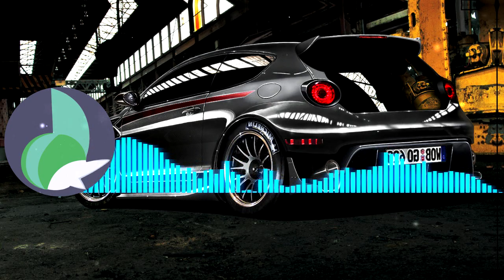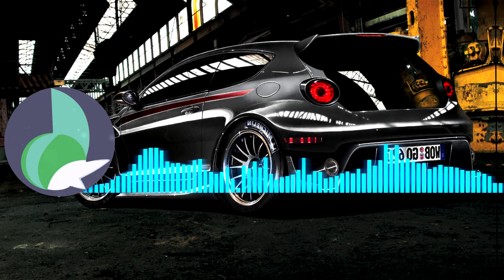The Only One You Need By Jennifer No Content ID Eurobeat With Visualizer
👉 Please do enjoy this Content ID Free Eurobeat equipped with a Visualizer, which is also upbeat music just perfect for racing music, drifting, touge, running, and so much more! 👍

🎧 Be sure to crank up that resolution to max for extra awesomeness! 🎧

Artist ➢ Jennifer

Title ➢ The Only One You Need

Screenshot Credits ➢ Jay5204 Of Deviant Art

⬇️ 🔗 For people who use the music here on their videos periodically. 🔗 ⬇️
🍱 Adding me to your feature box on your channel would be the upmost appreciated. 🍱

But,

🔊 Mentioning me in the description, or if you prefer a pinned comment by yourself. That would be just fine. 🔊

⬇️ 🤝 If you want to support me (much appreciated). 🤝 ⬇️
📩  Send it to your friends, they may really appreciate it. 📩

🌐 Share it around the web for others to enjoy. Don't be stingy now. 🌐

🖲️ Ticking that bell, and coming back for more. 🖲️

🖇️ Partnering if you are a Creator helps us both.

💙 Anything you do to support really goes a long way! 💙

⬇️ 👮 Other useful information. 👮 ⬇️
⚖️ Copyright law under which I function. ⚖️

❓What in the world is Content ID. ❓

If you upload a video that contains copyright-protected material, you could end up with a Content ID claim. These claims are issued by companies that own music, movies, TV shows, video games, or other copyright-protected material. Content owners can set Content ID to block material from YouTube when a claim is made. This will inform you, that you cannot monetize that particular video, and that a third party will place ads on your video. This can be checked in your dashboard, or at the very bottom of the videos description in which it will show the song name, artist, album, and who it is licensed by.

🔁 Furthermore. 🔁

All credit should always be given to the original creators of these tunes, because without them many of us wouldn't even be here right now. For me personally, I couldn't imagine a world without eurobeat. I wonder if the same is true for you. So let's give credit to whom credit is due, and continue to support one another in this fashion.

⬇️ 🏷️ The Tags 🏷️ ⬇️
⁉️ Woah there! You actually read all this? ⁉️

💖 You have my deepest thanks! 💖